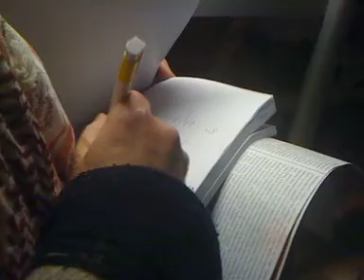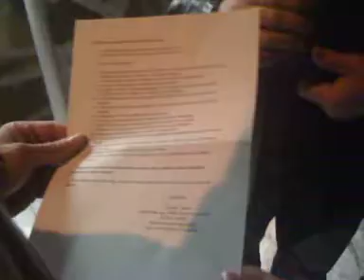Noszvaj 2009 01. 14.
Kormány ellenes tüntetés (Telefonos videó)